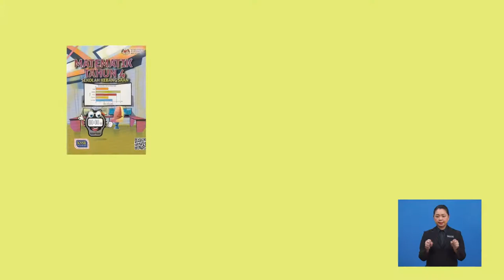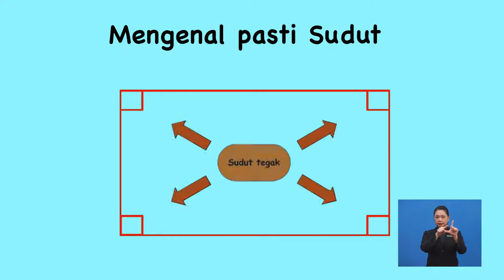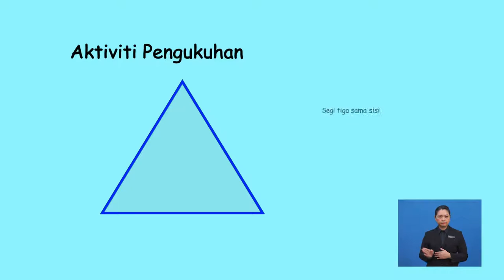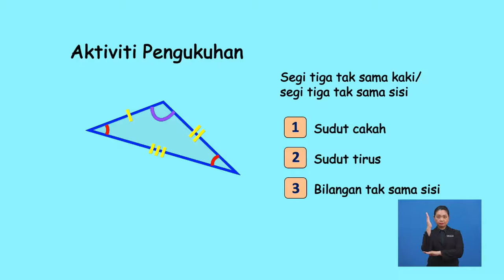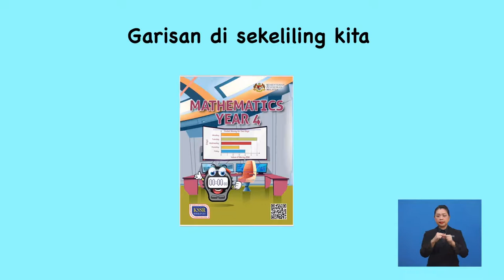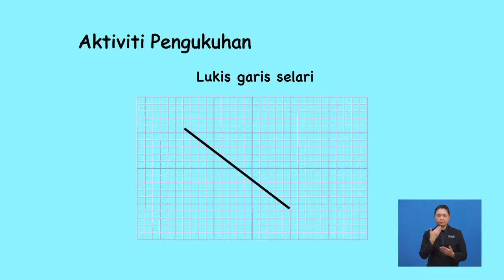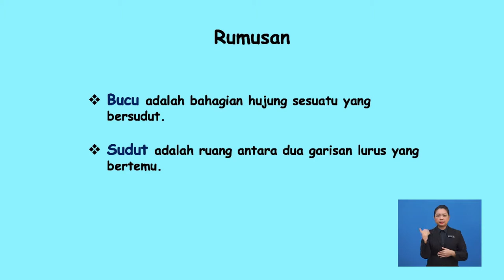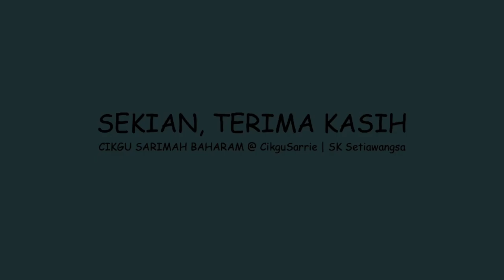Tahun 4 | Matematik | Ruang | R080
Tajuk ini membincangkan cara untuk mengenal, menamakan sudut tegak, sudut tirus dan sudut cakah pada bentuk segi empat tepat, segi empat sama serta segitiga.